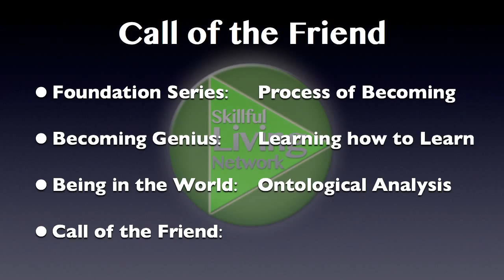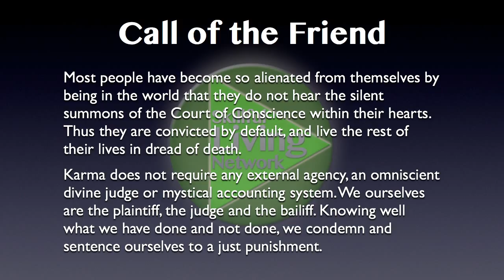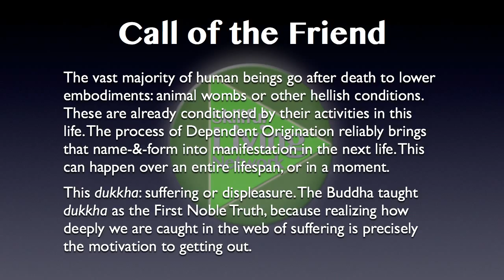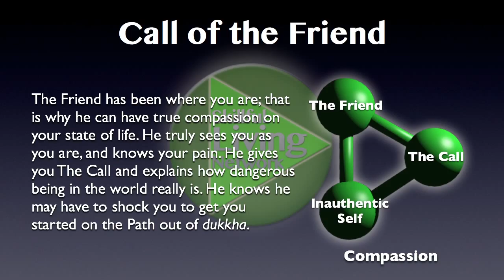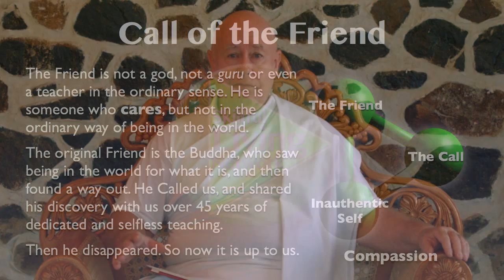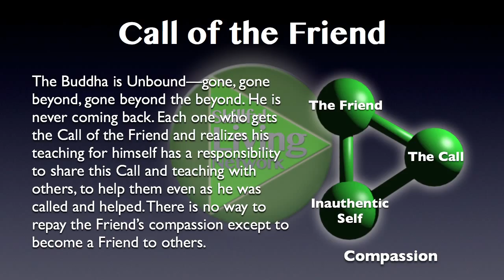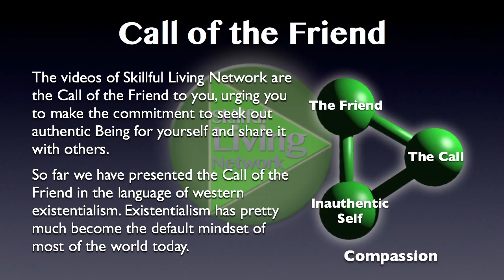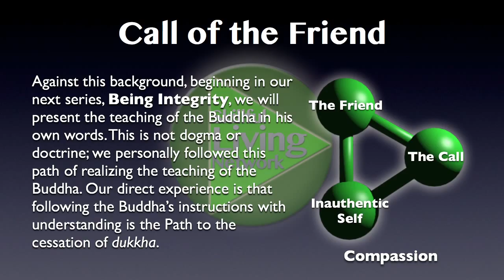Call of the Friend 4: The Friend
This series is based on the second half of Martin Heidegger's masterpiece Being and Time, a phenomenological existential analysis of the experience of integrity, choice and conscience. This leads to the experience of hearing the Call of the Friend, which seems to come from outside oneself but is actually the purest expression of conscience. Following this call, wherever it may lead, is the key to finding an authentic teacher and attaining actual self-realization. Our autobiographical book Forest Monastery Journal is about the experience of following this Call